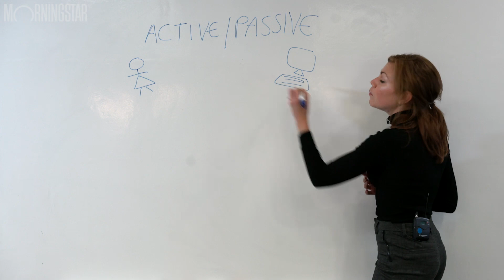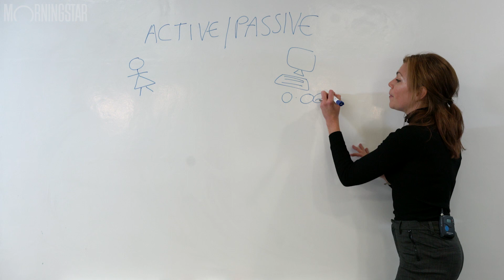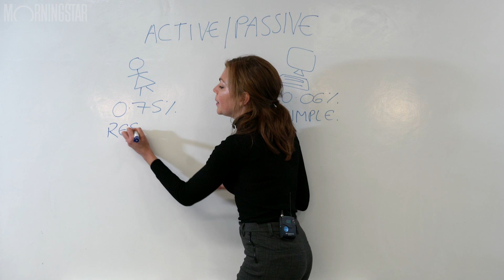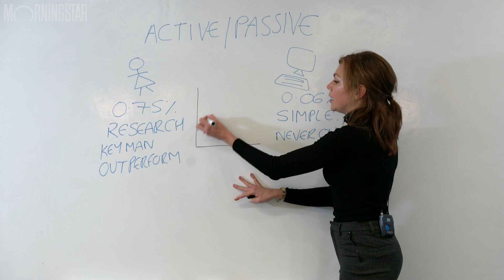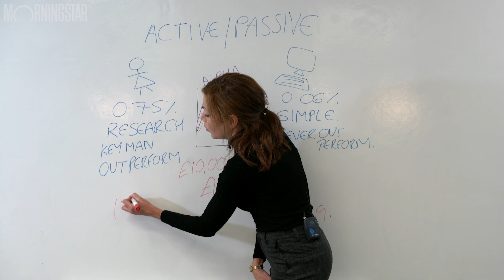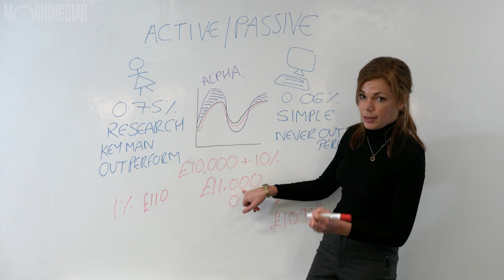What is Active and Passive Investing?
What is active investing, and what is passive investing? We're at the whiteboard to explain the pros and cons of each